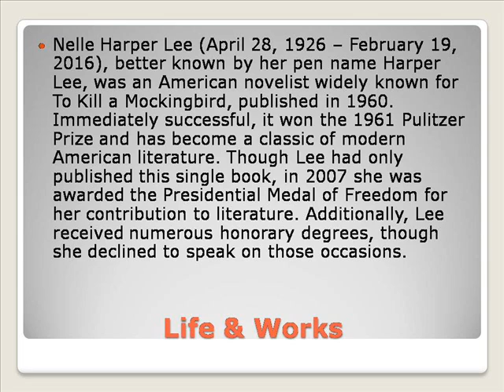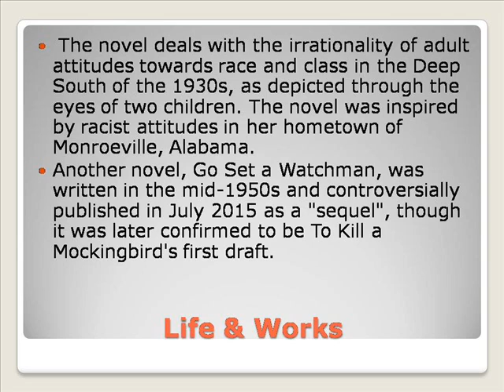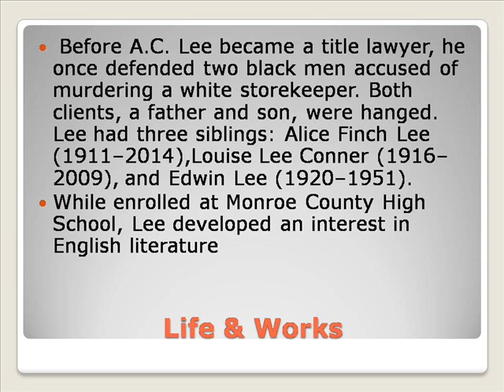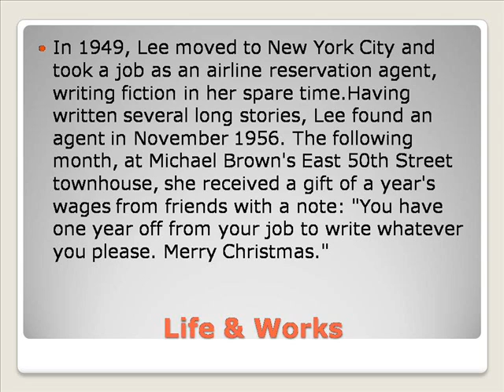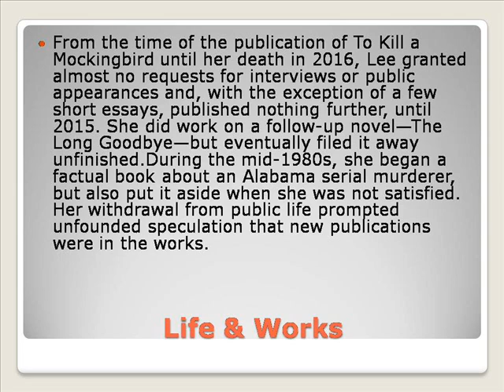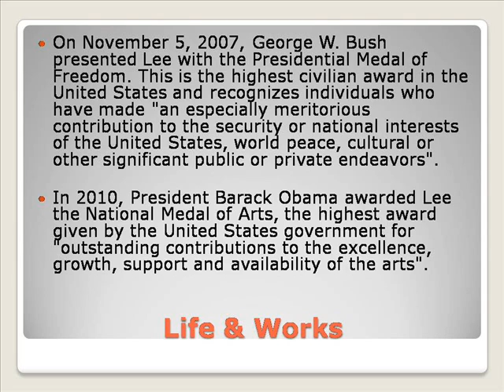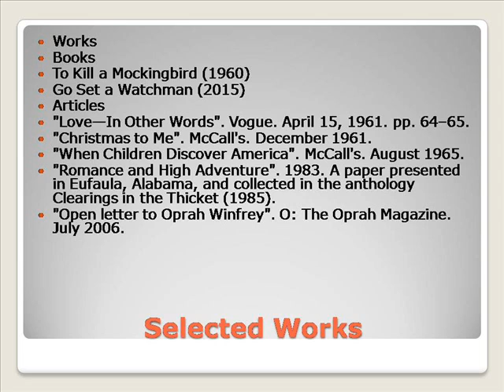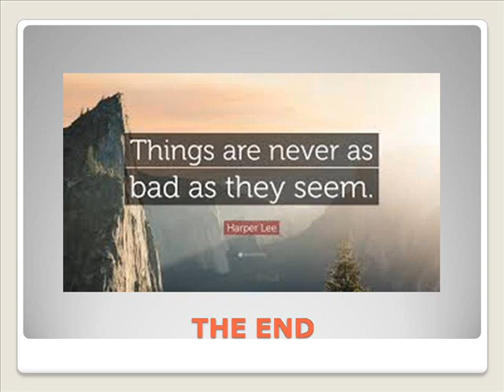Harper Lee Life & Works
Harper Lee New Book
Harper Lee Biography
Harper Lee Go Set A Watchman
Harper Lee Quotes
Harper Lee Images
Harper Lee And Truman Capote
Harper Lee Death
Harper Lee Watchman
Harper Lee Net Worth
Harper Lee To Kill A Mockingbird
Lee Majors
Leelee Sobieski
Lee Marvin
Lee Jeans
Lee Brice
Lee Harvey Oswald
Lee County Sheriff
Lee Pace
Lee Ann Womack
Lee Van Cleef
Lee Life Of Pi
Lee Lifestyles
Lee Life Expectancy Calculator
Lee Life Hyung Starcraft
Lee Life Sciences
Lee Lifeson Peart
Lee Life Coach
Lee Life Expectancy
Lee Lifeson Art Park
Harper Lee Works
Stan Lee Works
Annabel Lee Worksheets
Robert E Lee Worksheet
Lee Workshop
Grant Or Lee Worksheet
Harper Lee Worksheet
Edgar Allan Poe Annabel Lee Worksheet
Annabel Lee Worksheet
Annabelle Lee Worksheets